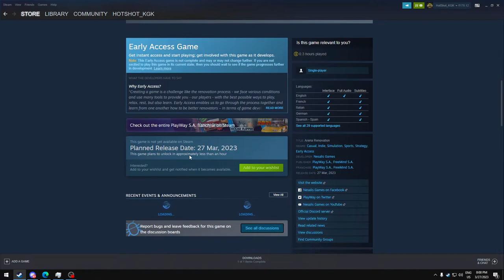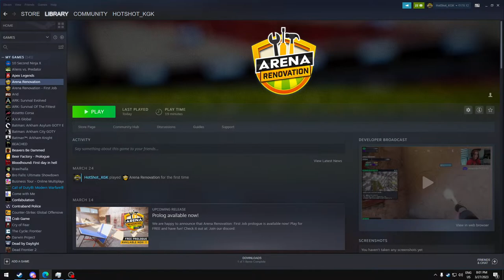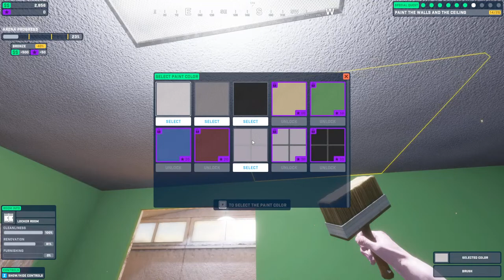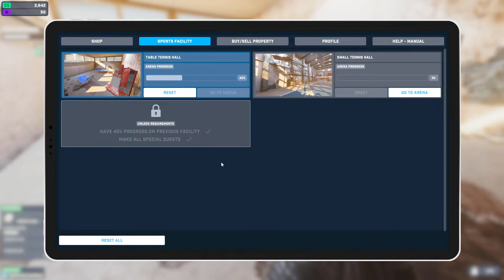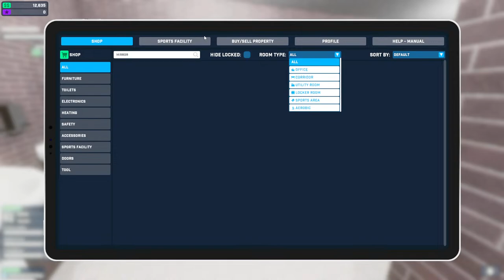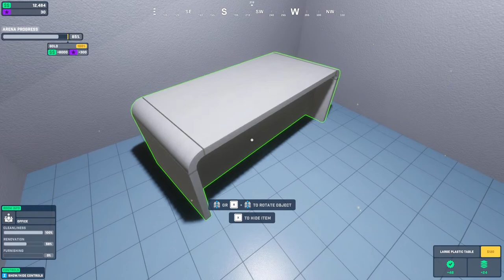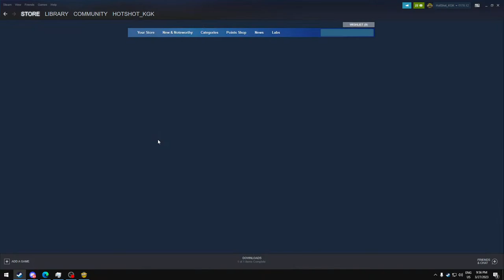Arena Renovation Game Live | "Suda Suda" Games Series | Co-Op with Friends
Hey Guys Thank you for Joining and Supporting Me.

Join as Member Using UCG Cash. Save 500 UCG Cash and Redeem Google Play
Redeem Code for One Month Local Kai membership via Loyalty Store.

To Play tictactoe use command
!sgame "box number"
Example : !sgame 3

Added Sfx Commands (More Coming Soon)
To use Type !redeem "Ur Command"
Example : !redeem piccha
Each Redeem will consume 5 UCG Cash and
180 Seconds Cooldown for the user

periyar
respect
piccha
paruppu
gpkirukku
terror
minorku
decentfamily
buildup
sappafigure
nikkama
thambi
gentleman
eruma
porukki
pulivaal
salli
sattai
sangimangi
gpsetha
paavama
korangu

athimber
kelvi
ayokiya
avvalavu
buildingstrong
jamaavudhu
ennakoduma
ennamanusan
ennalooku
ennadanarayana
keemadi
korangu
usupethi
imsa
mylord
weapons
list
masakadaisi
mankista
naamyaaruku
nambiteenga
paayavirichi
famous
simplywaste
nari
zoingunu
riskrusk
maratamilan
nannari
sori
thalavali
thigil
vasanthame
varummm
neeyaa
chair
feb30
indhaelavu
vamsame
mallakka
pannipaya